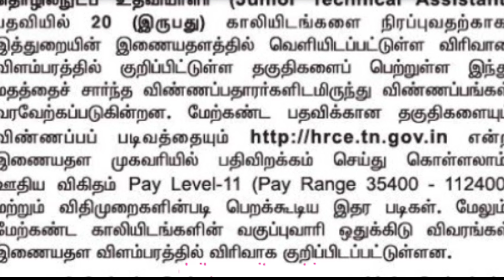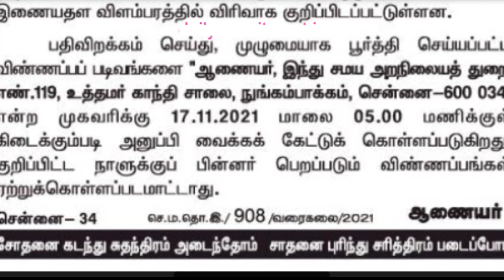TNHRCE Recruitment 2021 Tamil இளநிலை தொழில்நுட்ப உதவியாளர் 🔥 Direct Jobs TNGovtJobs TamilanBharathi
TNHRCE Junior Technical Assistant 2021 : TNHRCE Junior Technical Assistant 2021 has released new vacancies apply link and notification link regarding direct recruitment for Junior Technical Assistant in Chennai.

NAME OF ORGANIZATION TNHRCE RECRUITMENT
POST NAME  Junior Technical Assistant
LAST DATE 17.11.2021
CATEGORY TN GOVT JOBS
AVAILABLE VACANT 20 Positions
JOB LOCATION Chennai – Tamilnadu
SELECTION PROCESS DIRECT iNTERVIEW
ORGANIZATION ADDRESS Chennai – 600006, Tamilnadu.

How to Apply Online For TNHRCE Junior Technical Assistant 2021 ?
Candidates can apply Online.
Go to Official Website Of TNHRCE.
Update your CV once before apply Online Mode for this TNHRCE Junior Technical Assistant 2021.
Fill the application without any mistakes.
Attach all documents in prescribed size.
check all details whether correct or incorrect.
Get printout copies / xerox copies of final submitted application form for this TNHRCE Junior Technical Assistant 2021 for future reference.